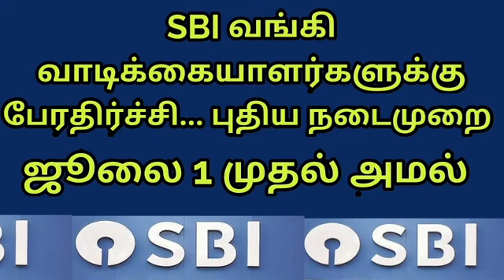ஜூலை 1 முதல் SBI வங்கி வாடிக்கையாளர்களுக்கு மிக முக்கிய அறிவிப்பு | SBI banks news Today